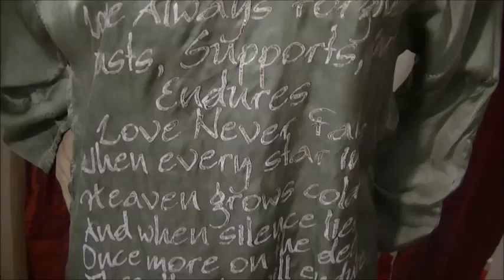Teil 3 Herbstmode in Grün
Ihr erreicht uns unter :
Oh-La-La Damen Moden
Berg-Gladbacherstr.576
51067 Köln

Tel:0221/2977375